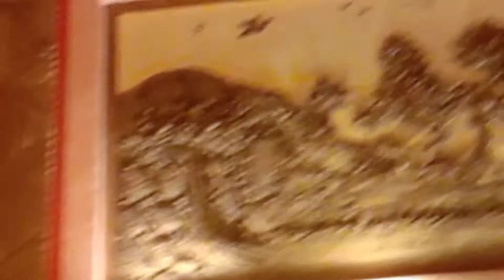Pujo r birthday eksathe..khub moja korlam..(vlog#43)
Hi friends, welcome to my Bengali vlog channel. I am a daily Life Style blogger/Youtuber from Kolkata. On this Vlog channel I will be sharing my life with you people through my Vlogs.